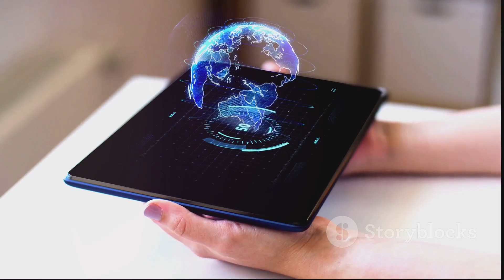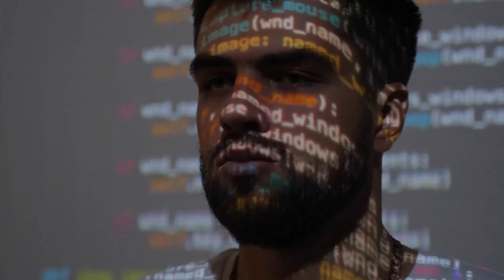Is Reality Even Real? Exploring the Simulation Hypothesis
Could our world be nothing more than a highly sophisticated simulation? Dive into the mind-bending realm of the Simulation Hypothesis, where reality as we know it might just be lines of code in a digital universe. We explore the theories, scientific perspectives, and philosophical questions surrounding this fascinating concept. From Elon Musk’s thoughts on simulation theory to virtual reality advancements, this video challenges your understanding of existence itself!